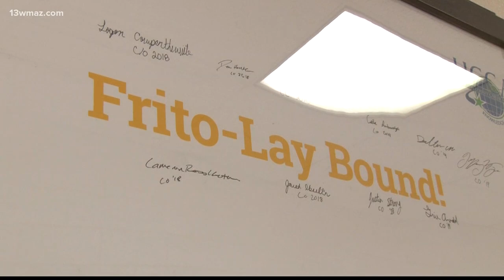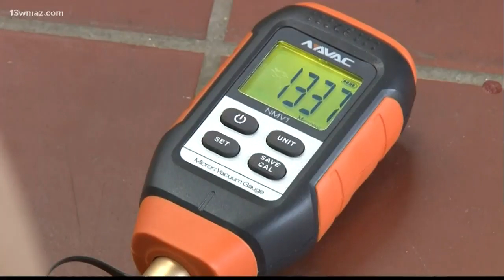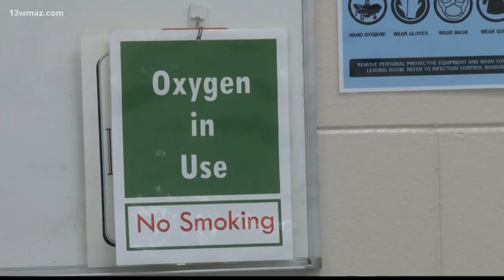A look at Houston County's growing industries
As part of our Boomtown Houston County series, we took a look at the growing industries here, and how students are helping out.

13WMAZ News is the #1 station for news and weather in the Central Georgia area, serving people in Dublin, Macon, Milledgeville and Warner Robins.